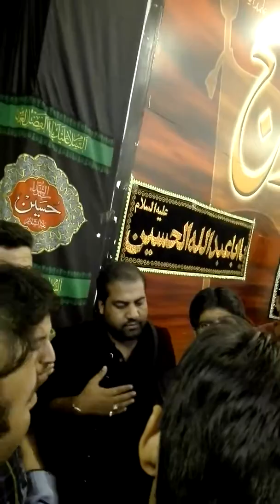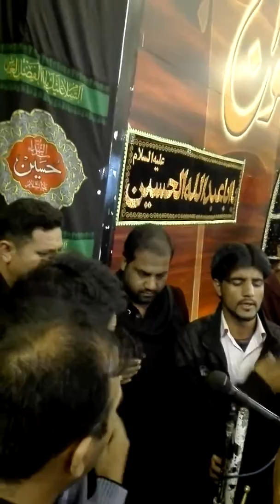Balti Noha Matamdari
Karbala Ni Minngmo La Skhokh zer ,
Hlchakh Boray Zehra sa Bono La
Yalsed Diring Zainab sa

‫باب الحوائج جی سکس اسلام آباد میں دعائے عباس کی      Matmi Dasta Dua E

Abbas as Alipur Farash Town

Join us to pread Azadari Worldwide